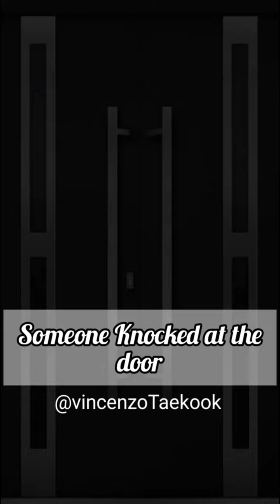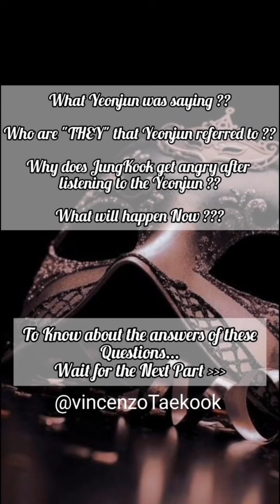TaeKook FF | Mysterious Mafia King | PART - 2 👑❤️‍🔥😎😏taekook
This story is completely based on imagination, it is not meant for hurting someone feelings. Remember that this story is FICTIONAL, same name, same face but not as BTS member or other idol of kpop it is in the Alternative Universe, which means this is only a fantasy fiction, not real. And i don't hate any celebrities and not spreading hate about them. HOPE YOU ALL LIKE IT.